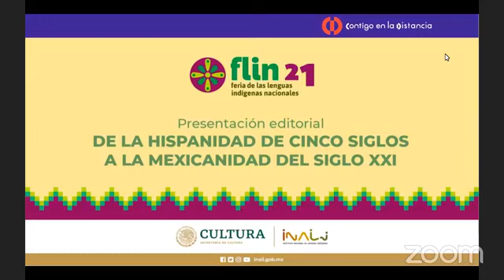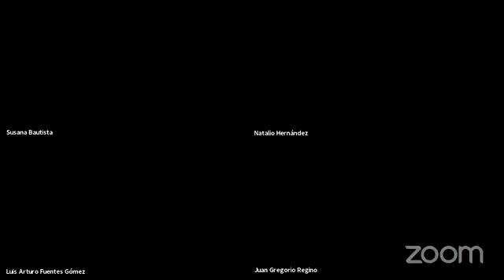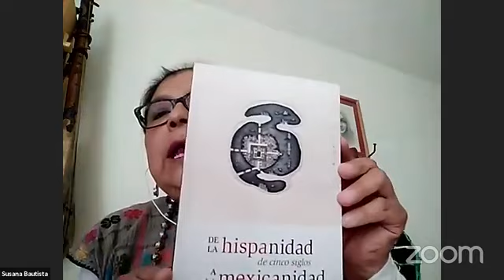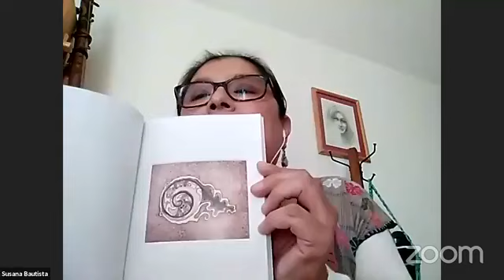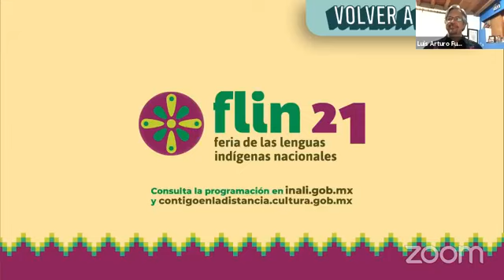Presentación editorial “De la hispanidad de cinco siglos a la mexicanidad del siglo XXI”.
Participan:
Juan Gregorio Regino
Natalio Hernández
Susana Bautista
Luis Arturo Fuentes Gómez

¡Xikmoyawa in nemilistli! | Náhuatl | ¡Difúndela! 🗣